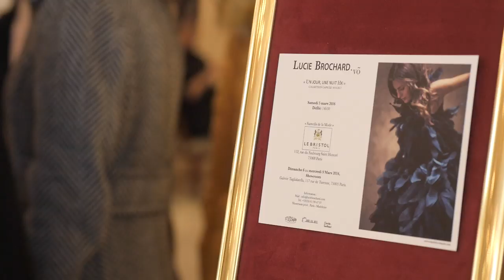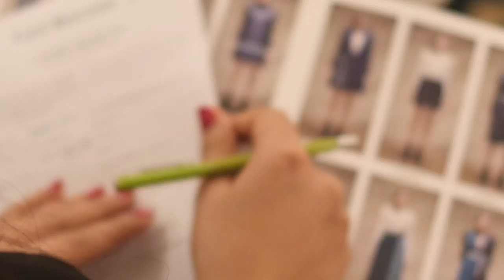Défilé LUCIE BROCHARD.võ - " Un jour, une nuit HK" - collection capsule 2016/17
" Un jour, une nuit HK"
Fashion show - LUCIE BROCHARD.võ - ready-to-wear couture - women's collection
At Le Bristol Paris

film directed by Maxime Granata

Key Hairstylist: Sergio Villafañe
Key makeup artist: Emilee Bak
Thanks to Laurent Mole, Cécile Le Gall, Manon Barta , Jules Sikart.
Models: Taïssia P'tit BOu' , Camille Lemaitre , Susana Pizarro , Esther Grüner, Céline Guo, Fanny Sanchez, Déborah Moussaï, Francoise Kadi Mahamat Ali, Sasa Ma, Camille Brenier , Carole Fe